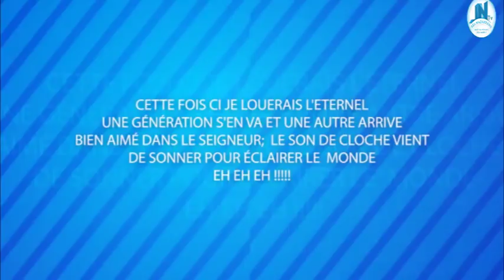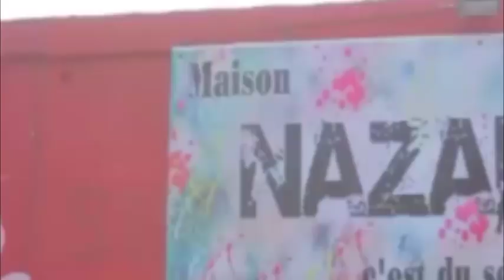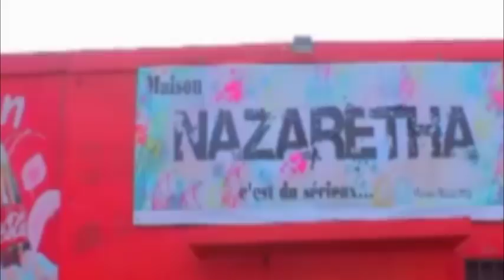SCANDALE ENTRE NANGA ET LES PROPHÈTES CONGOLAIS QUI DIT VRAIS? BERGE DÉVOILE